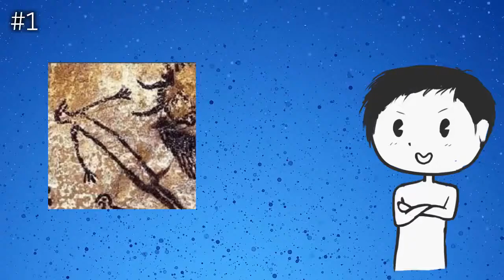Factos Inuteis sobre o preservativo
Um Pequeno video sobre factos inuteis sobre o preservativo... parte de uma apresentaçao oral para a disciplina de biologia.

Editado Por : Cyber [Bernardo Rolo]

[Caso decidam comprar produtos pelos links aqui listados, saibam que entre 4-10% do valor do produto irá reverter para mim. Este valor é retirado á empresa ''Amazon'' e nao irá fazer com que tenham que pagar mais pelo artigo]
Canais De Amigos Que Vao Curtir